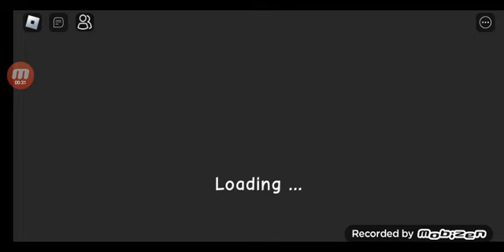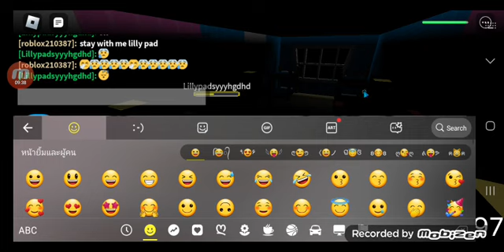17 กันยายน ค.ศ. 2023